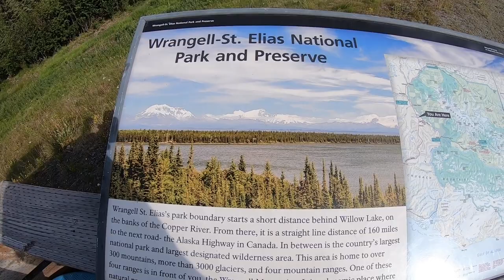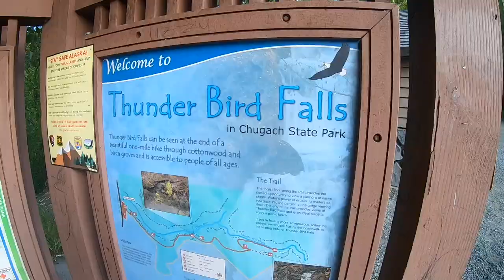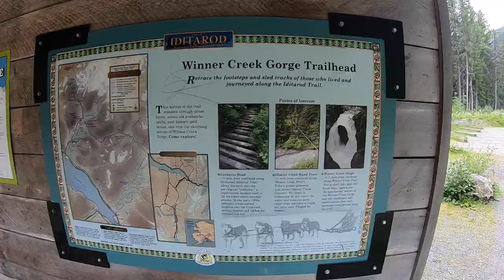Beavers Are Scarier Than Bears | VLOG#13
This vlog is filmed from June to 6 July aka my birthday. We did some high volume training in June and then took some time off in the beginning of July. We went fishing and on a road trip from Richardson Hwy to Anchorage and back from Parks Hwy. Saw some incredible nature and ate some donuts and burgers. Visited many waterfalls and saw also some wildlife. On our way back one beaver was especially scary and started threatening us. Finally Mallu made me an American dream birthday cake with M&Ms and KitKat.